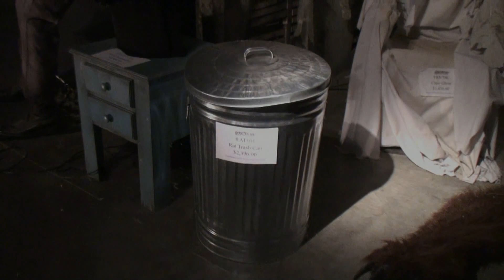RAT101 Rat Trash Can